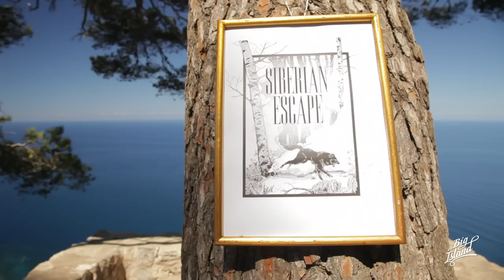Big Island #02 SIBERIAN ESCAPE - Basenji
Siberian Escape